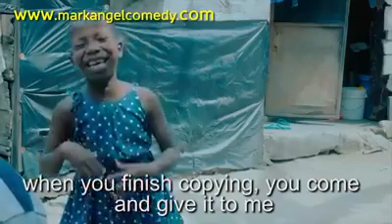African fan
you will not stop laughing